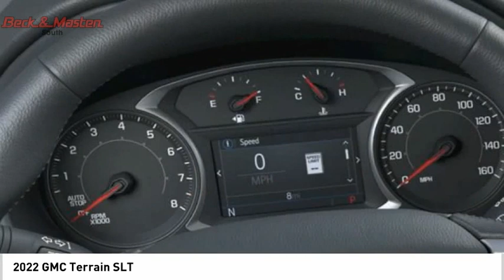2022 GMC Terrain L133027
2022 GMC Terrain SLT

This Ebony Twilight Metallic 2022 GMC Terrain SLT might be just the SUV for you.  This one's on the market for $37,269.  Want a SUV you can rely on? This one has a crash test rating of 5 out of 5 stars!  For a good-looking vehicle from the inside out, this SUV features a suave ebony twilight metallic exterior along with a jet black interior.